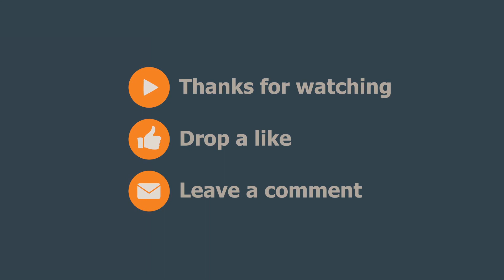Ep. 73 - The History of Zionism, and The Truth About Palestine, The West Bank, and Gaza Part 2